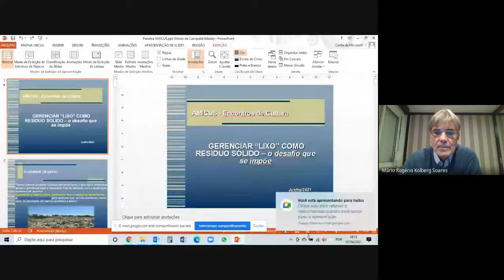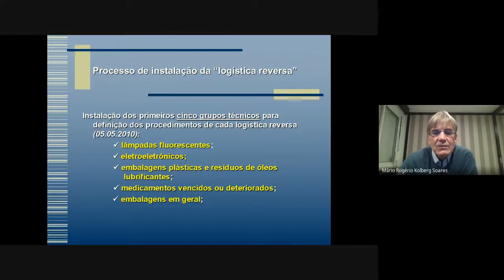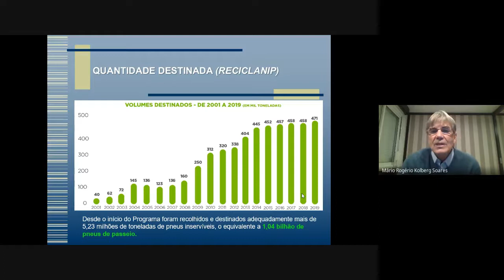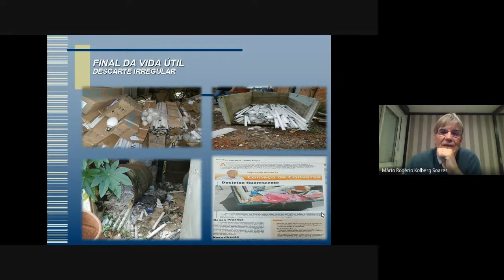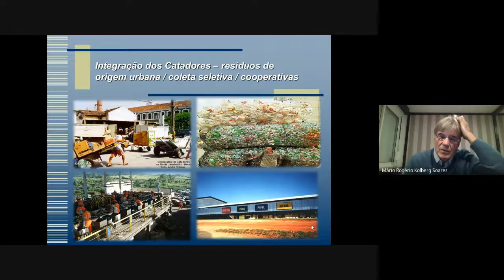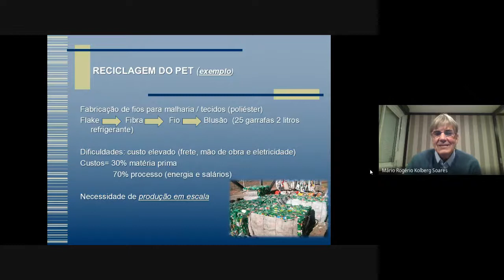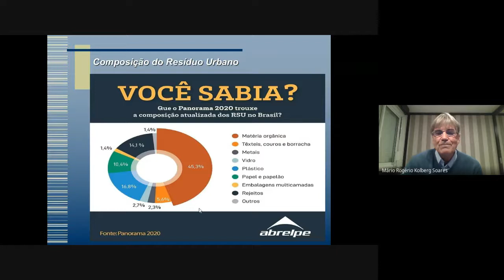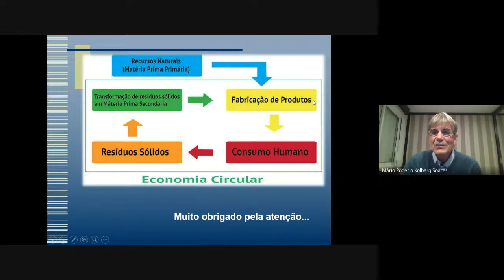"GERENCIAR LIXO COMO RESÍDUO SÓLIDO: O DESAFIO QUE SE IMPÕE"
ENGº QUIM. MÁRIO ROGÉRIO KOLBERG SOARES PROFERIU PALESTRA ON-LINE, EM 07.06.21, SOBRE "GERENCIAR LIXO COMO RESÍDUOS SÓLIDO: O DESAFIO QUE SE IMPÕE", PARA AMICUS - ENCONTROS DE CULTURA.